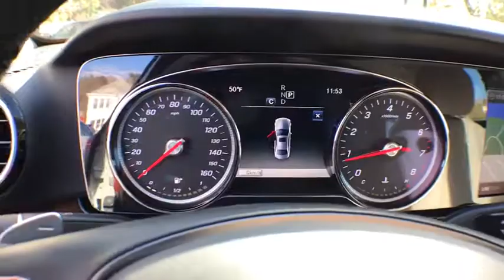2018 Mercedes-Benz E-Class Salem, NH, Newburyport. MA, Andover, MA, Haverhill, MA, Methuen, MA 17K-1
N 2018 Mercedes-Benz E-Class
Smith Motor Sales of Haverville: Servicing Salem, New Hampshire near Newburyport. Massachusetts, Andover, MA, Haverhill, MA, and Methuen, MA.
2018 Mercedes-Benz E-Class  - Stock#: 17K-1775 - VIN#: WDDZF4KB6JA344235